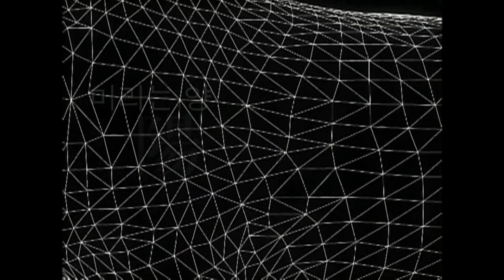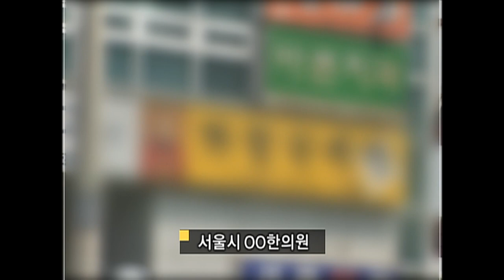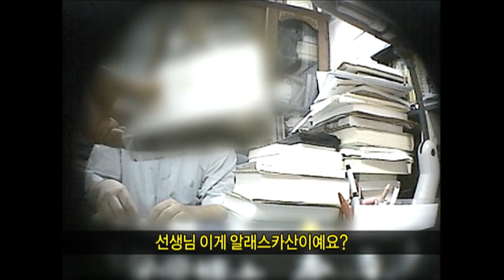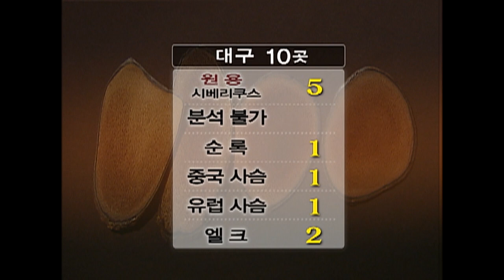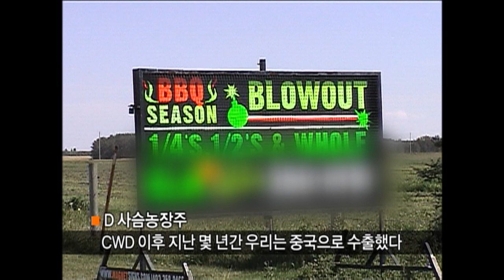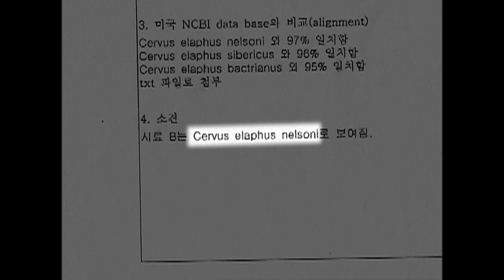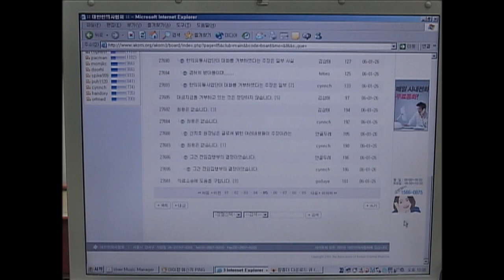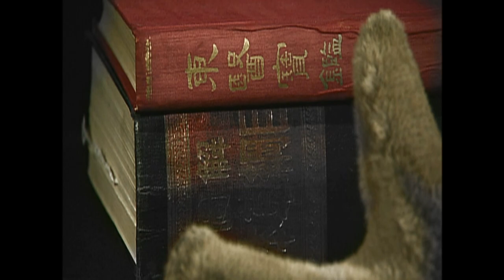[Full] 한의학 미스터리 녹용_MBC 2006년 9월 12일 방송